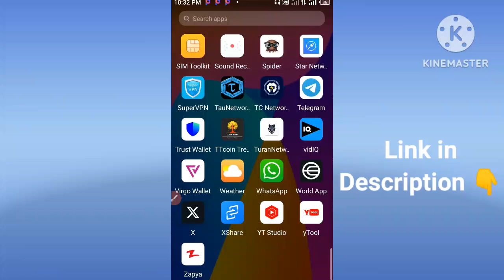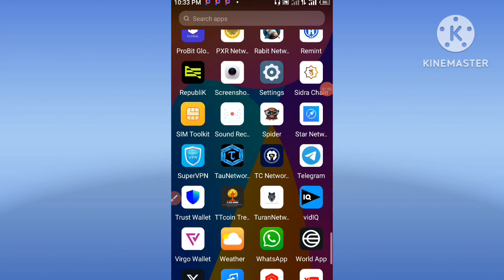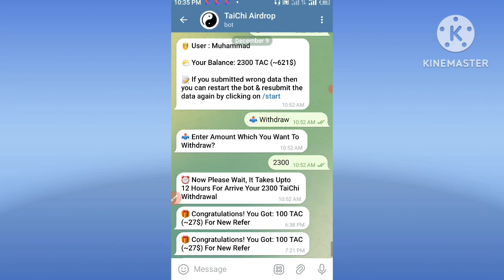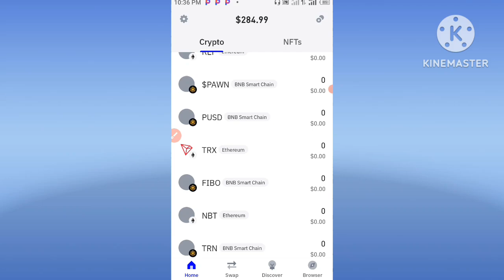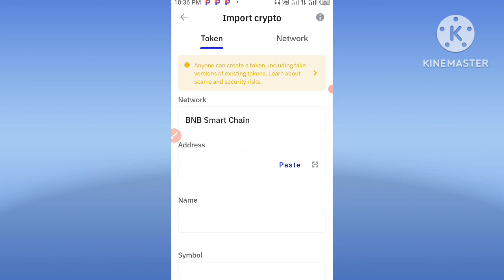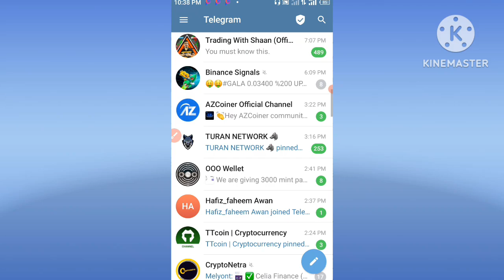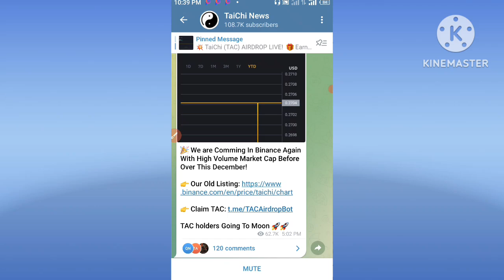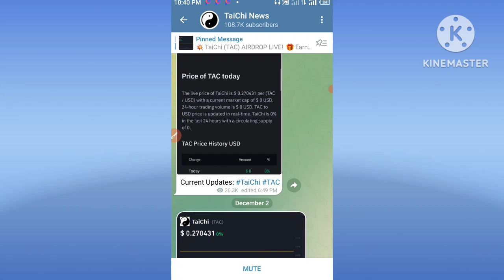Tac Token Airdrop Live Withdrawal 🔥|| Tac Token Listing On Binance 🔥|| Tac Token Update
Your Searches 👇
bitcoin
Tac token airdrop live withdraw
trust wallet
Taichi token airdrop withdrawal
cryptocurrency
crypto news
bitcoin news
Taichi airdrop withdrawal
binance
Binance listing new coins 2023
crypto news today
cryptocurrency news
bitcoin price
bitcoin today
bitcoin crash
bitcoin prediction
bitcoin analysis
bitcoin live
how to swap tac Token
TaiChi Token swapping live